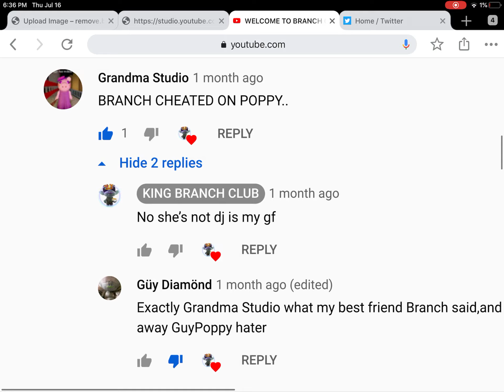This person said I cheat on poppy with dj when I was dating dj